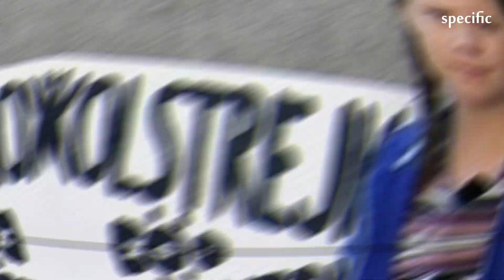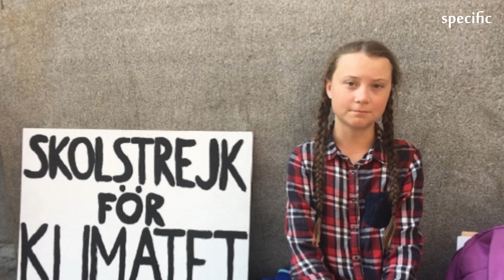Greta Thunberg nominated for Nobel Peace Prize for climate activism | UK news today